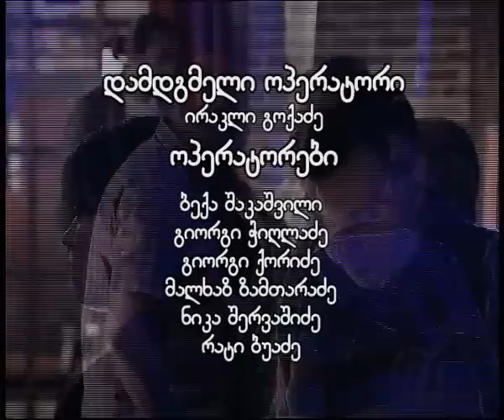Kacebis Show I gadacema stumari - Ia Parulava 22.04.2012